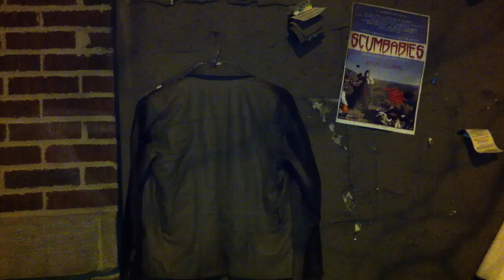chicago brown painted leather jackets street art